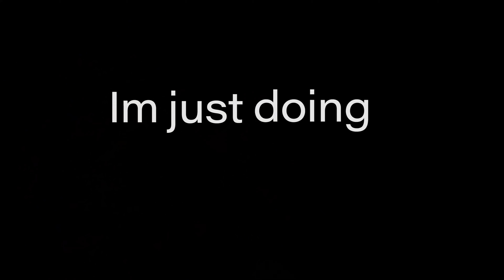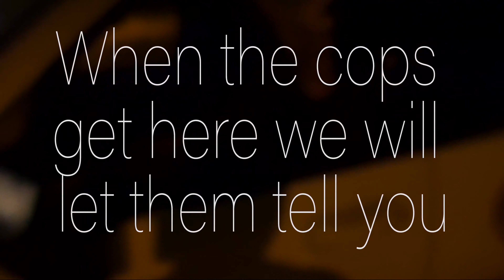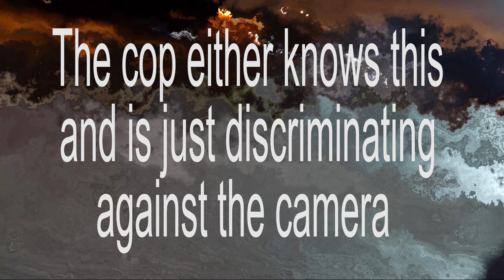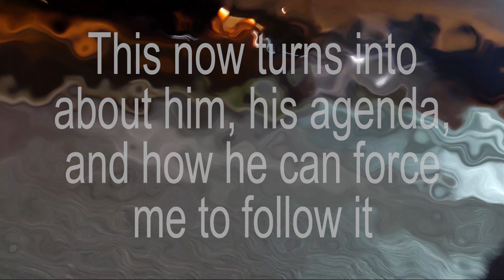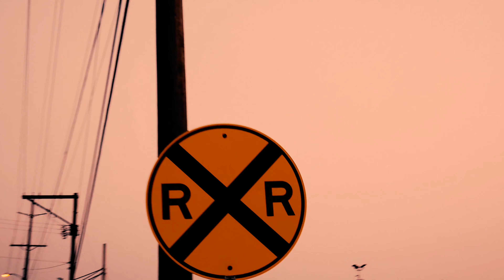Series Trailer - My Neighbor, The Bully - How I Met First Amendment Auditors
First amendment restrictions ahead. I have so many videos where I have been hassled and considered a "suspect" because I looked suspicious with a camera.  I even had people tell me I could not video tape certain things in public.  All of us public photographers have similar stories.  Some are the same but yet so different.  I decided to start with one of my stories that has a weird ending. We will further go into depth with all sorts of photographers out there. Some have hobbies that cross just like I do. It makes for an even more interesting story sometimes.
My names Joe Kyser and I am just here to help tell the story. If we are lucky maybe next season we can talk to some of these people on the opposition of some of these photographers.  I want everyone to have a voice.  This way we better understand and we can open up lines of communication a lot better. Thank you for reading this. I hope you enjoy the films.
This is why I gravitate to First Amendment Auditors and Audits.